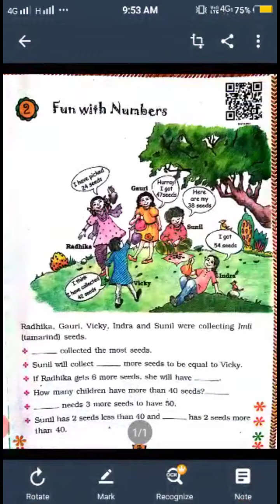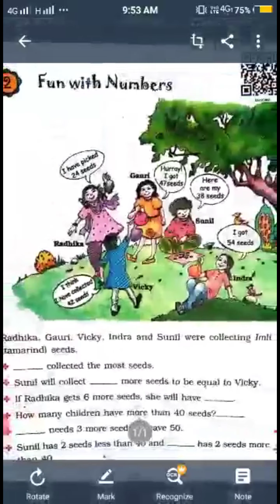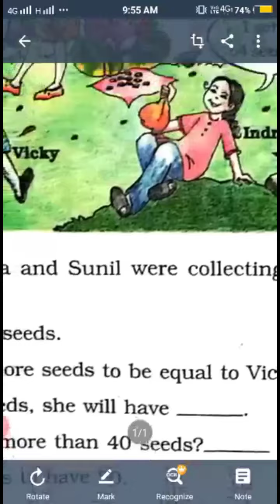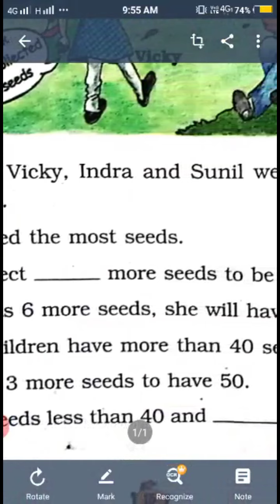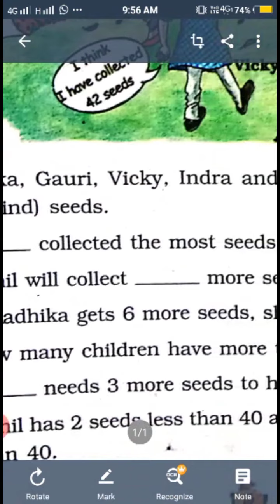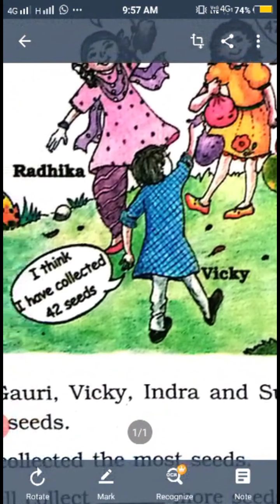STD -3 || Maths || Ch-2 || ENGLISH MEDIUM- PARISHRAM SCHOOL